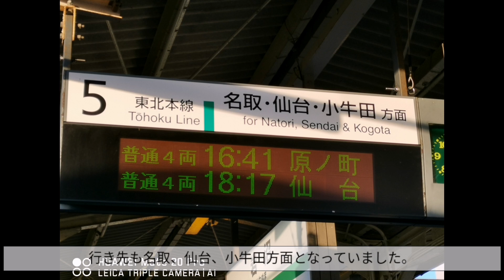2本の特急ひたちを退避し、どんどん遅延が悪化する悲運の普通列車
2021/2/24撮影、録音

一部複線化、頼みますよ…

緊急公開